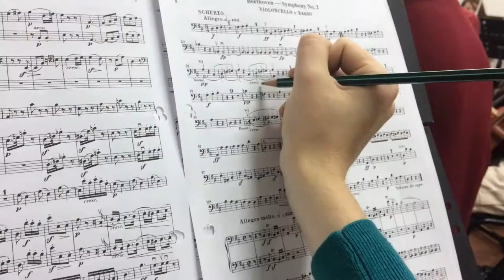Tufts 1+4 Ecuador: A Day in the Life with Jen!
Join Jen on a typical day in her life in the Tufts 1+4 program in Cuenca, Ecuador!